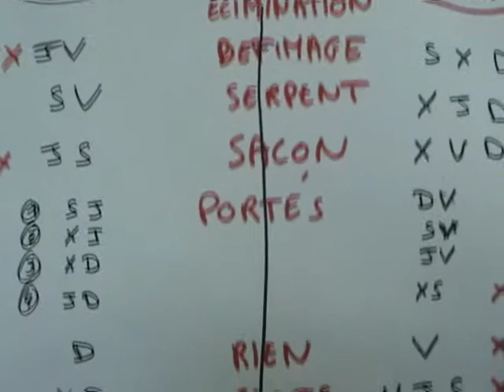#55 - 7 oct - Denis pleure (VIDEO TRES DURE)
Denis ne gagne qu'un défi